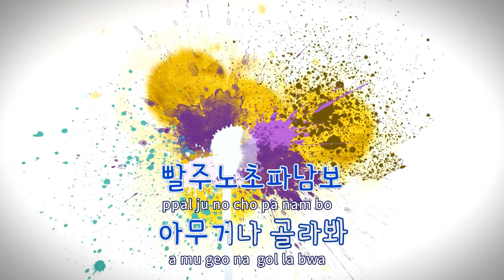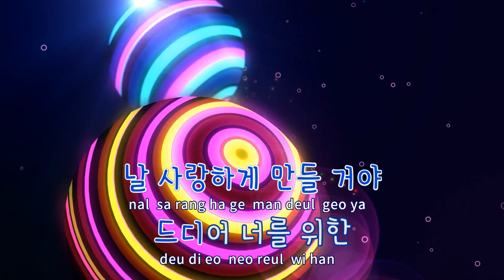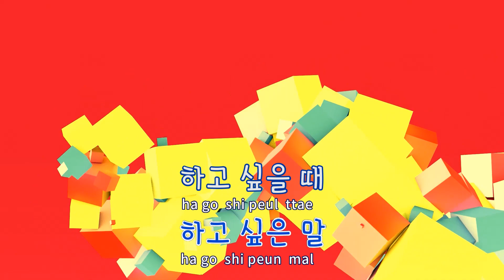[TJ노래방] 하이힐 - 브레이브걸스(Brave girls) / TJ Karaoke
하이힐  --  브레이브걸스